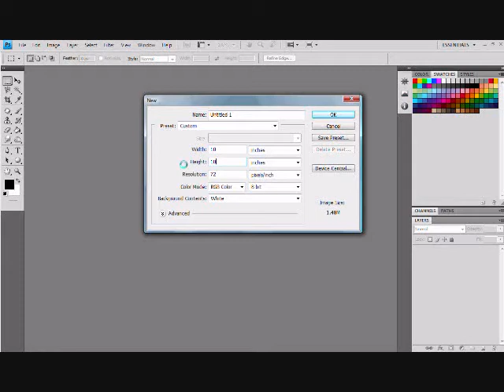Strong Fighter Speed Painting